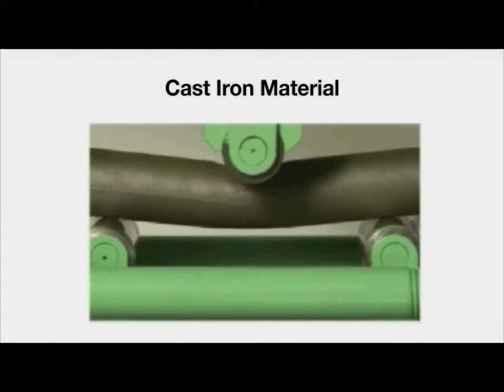Deformed bar Splice Coupler ideal for Thermal power plant in CANADA St. Catharines.#